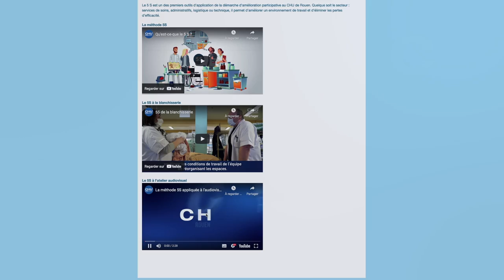5S de la blanchisserie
Dès janvier 2021, un chantier 5S global est mis en place à la blanchisserie pour réorganiser entre-autres, les espaces Picking. C’est-à-dire les zones où est préparé le linge pour le CHU, mais aussi pour les 30 autres centres hospitaliers de la région. L’objectif pour Mikaël Gilbrin, Chef d’équipe de la logistique, et son équipe : améliorer les conditions de travail de l’équipe en réorganisant les espaces.

Réalisation : Direction de la communication
Journaliste : Mathilde LAPOTRE
Cameraman : Christophe DUVAL
Monteuse vidéo : Jennifer LIOT